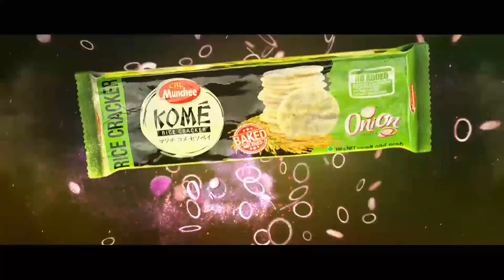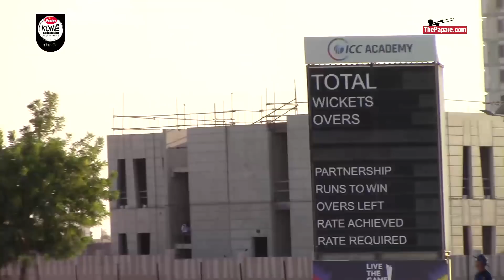චාමික ගහපු සැර පාරවල් ටික - ICC T20 World Cup 2021 | Sri Lanka Practice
2021 ICC T20 ලෝක කුසලාන ක්‍රිකට් තරගාවලියේ සුපිරි 12 වටයේ ශ්‍රී ලංකාව සහභාගී වන දෙවැනි තරගය හෙට (28) ඕස්ට්‍රේලියාව සමඟ ඩුබායි හිදී පැවැත්වෙනවා. මේ එම තරගයට පෙර පැවති පුහුණු සැසියේ දී චාමික කරුණාරත්න සිය පිතිකරණ පුහුණුවීම්වල නිරත වුනු ආකාරය.